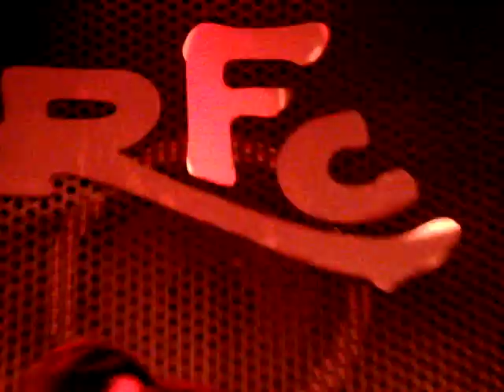Civil war-Hemelians (cover).MPG